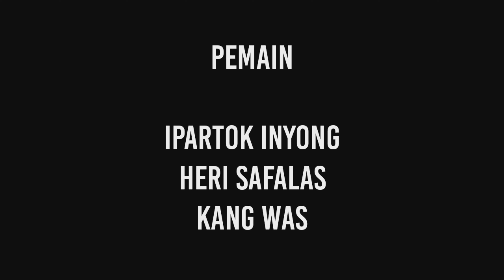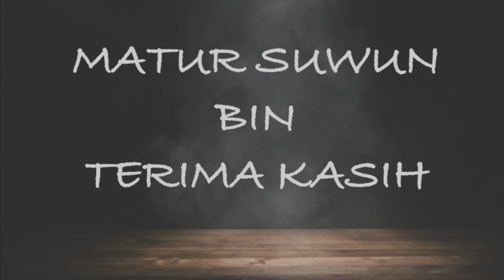HARTA DUNIA BISA DI BAWA MATI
Harta dunia sesungguhnya bisa dibawa mati. Caranya.?. Tonton videonya sampai habis, jangan di skip ya.
Jangan lupa juga LIKE, KOMENTAR, SHARE DAN KLIK TOMBOL LONCENYA.!